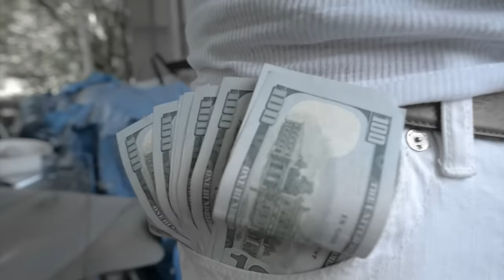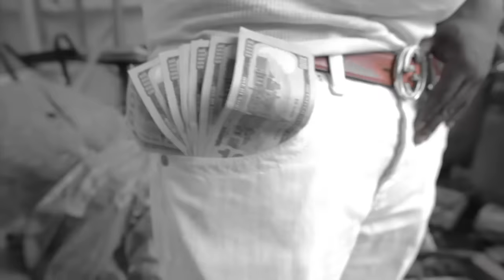Fast Money-Water Wet Freestyle (Filmed by Grade A Media)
The Warm Up Mixtape
Filmed & Edited by Squrilla Montana